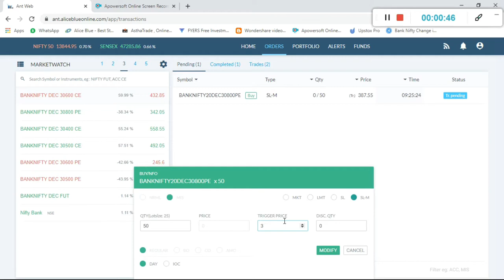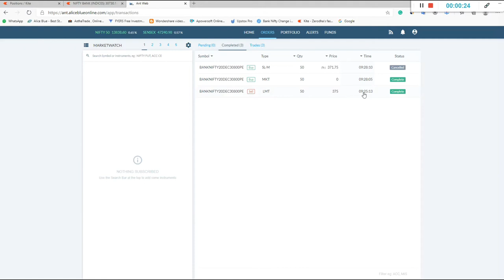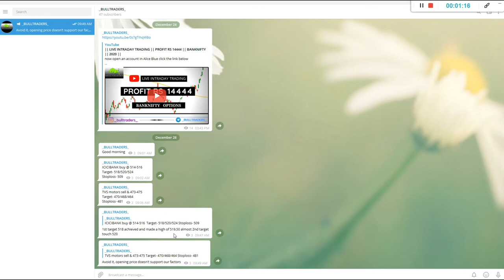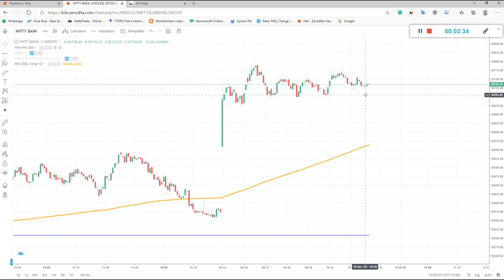|| LIVE INTRADAY TRADING || PROFIT RS 1444 || BANKNIFTY || 2020 ||